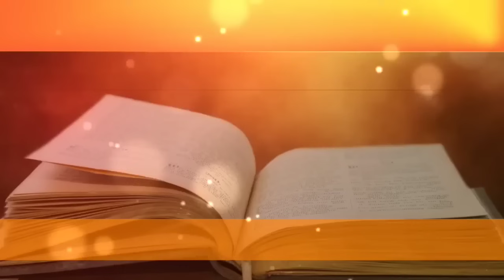Orando Os Salmos 7-23-51-59-70-91-112.